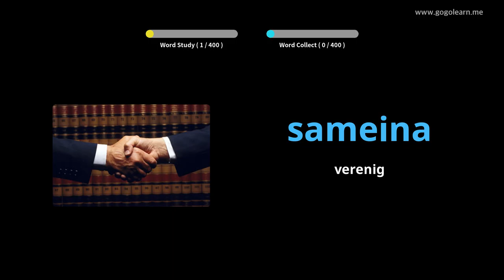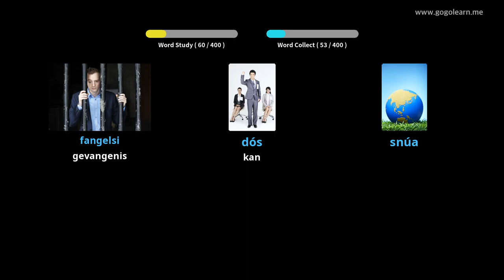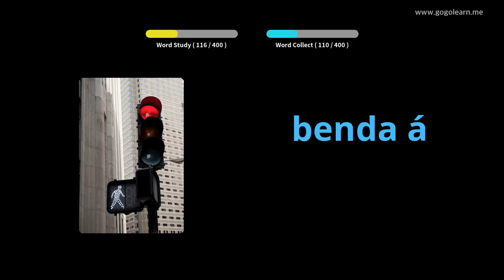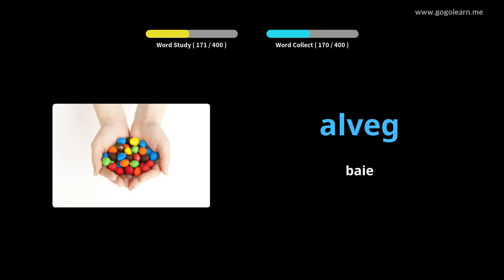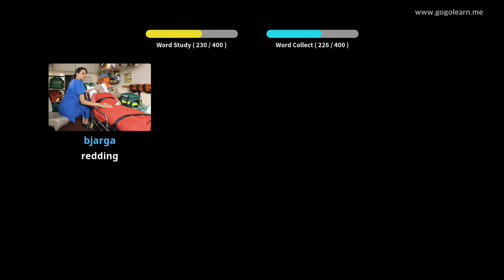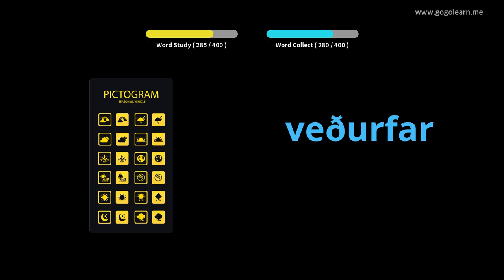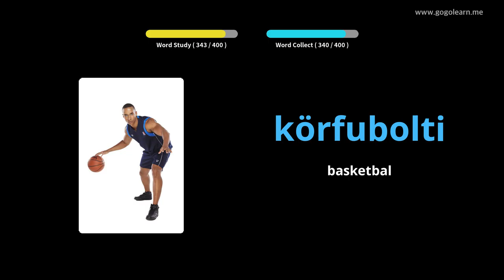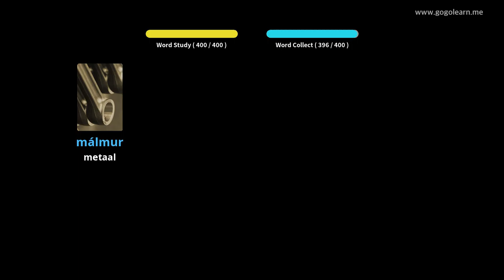Yslands Woordeskat Sekondêre Skool 3 | Golearn